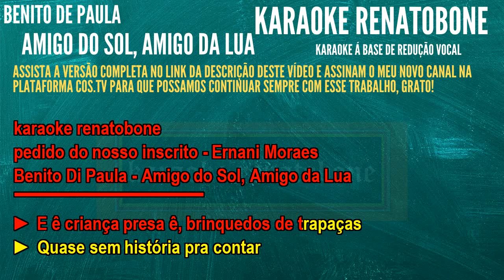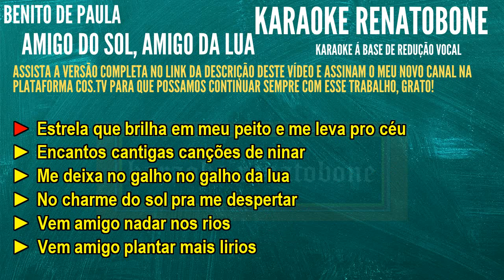AMIGO DO SOL AMIGO DA LUA Benito de Paula KARAOKE AMOSTRA